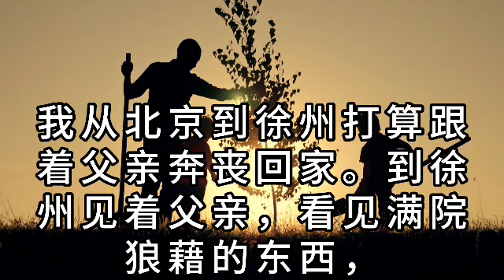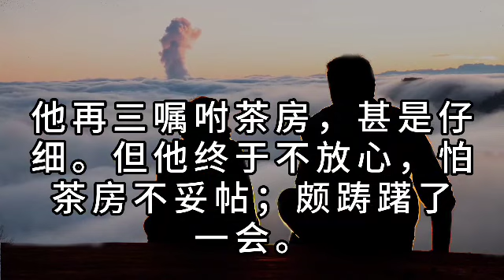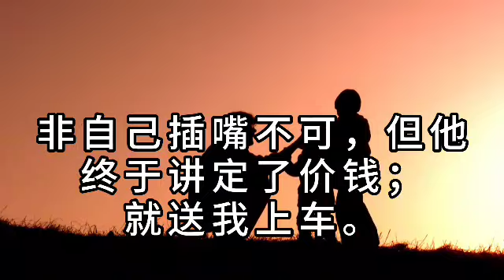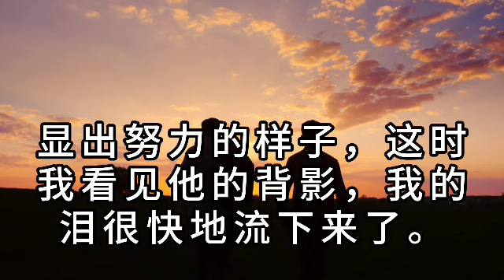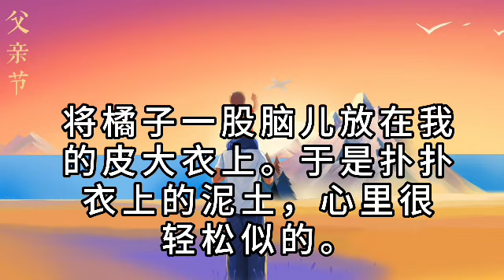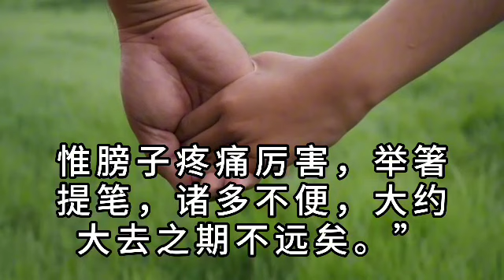【散文共赏】《父亲的背影》作者 朱自清 父爱是伟大无私的，愿大家好好珍惜”父亲还在的时候”，做一个不亏孝道的儿女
Forever Living美国老字号品牌
风行全球四十几年的有机食品，排毒清体、美肤美容、保健养生。
你可以不减肥，但你一定要排毒！
【简短易行的9天体重管理排毒计划Look & feel better in 9 days】
在9天内它可以帮助恢复良好的饮食习惯，提高新陈代谢，深度排毒，
重获能量，还你一个轻盈健美的体态！

wa.link/ta6r95
歌乐来自：mixkit -raising-me-higher-34

47. 非走不可的弯路 张爱玲著